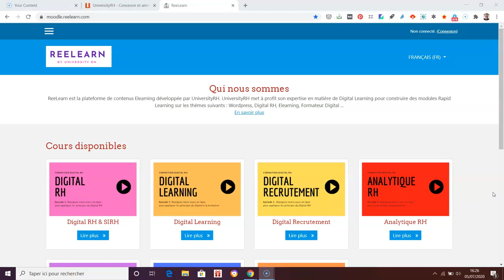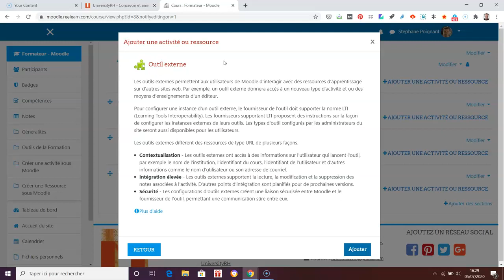Créer une activité de type Outils Externes